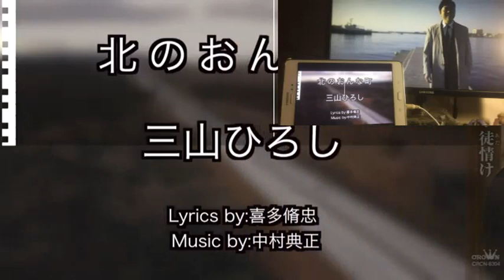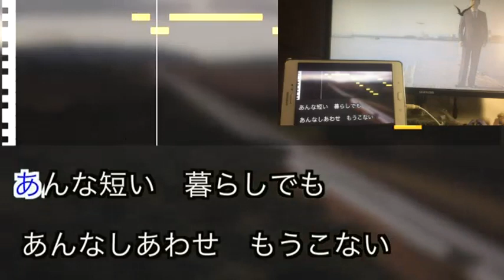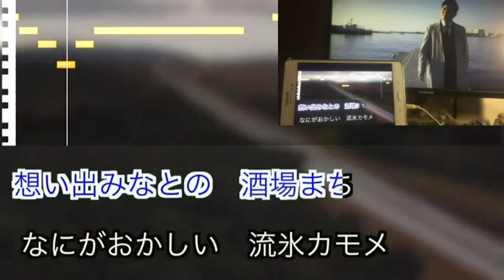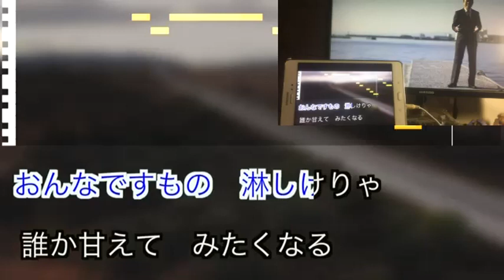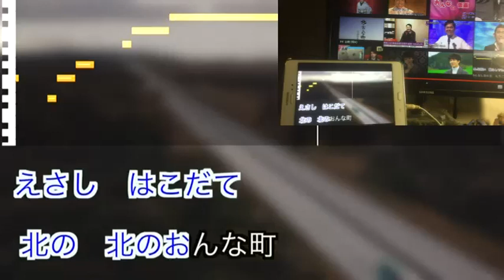20200108 北のおんな町 三山ひろし Cover shin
感謝🙏サウンドインダストリーズ 影片提供感謝